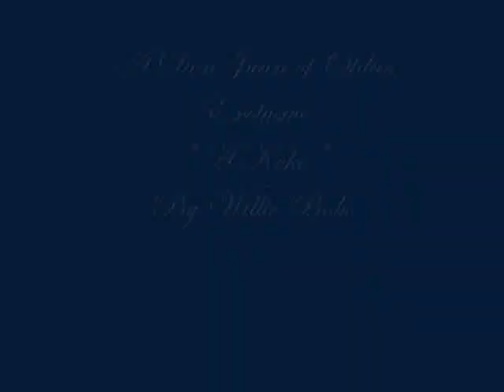A Koko.wmv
A firme rola by Willie Bobo